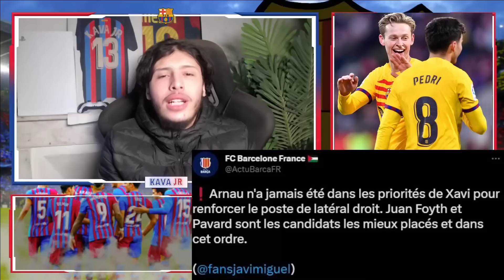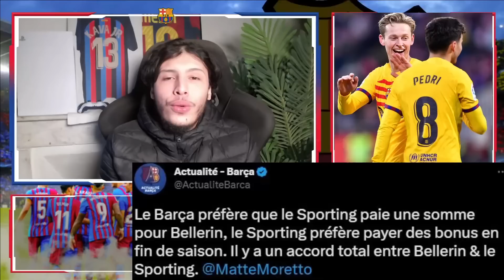LE BARCA RATE CANCELO ET ARNAU ET CE JETTE SUR PAVARD , LE BARCA RENCONTRE DES PROBLÉMES DE FPF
🔴L'ACTULAITÉ DU BALLON ROND !🔴

Commande supérieure à 49 EUR, obtenez 1 Maillot GRATUIT
Commande supérieure à 89 EUR, obtenez 2 Maillots GRATUITS, Livraison Gratuite
Commande supérieure à 149 EUR  obtenez 3 Maillots GRATUITS, Livraison Gratuite
Commandes supérieure à 199 EUR, obtenez 5 Maillots GRATUITS, Livraison Gratuite

Maillots Gratuits - PRÉCISEZ LESQUELS DANS LE CADRE COMMENTAIRE DU SITE AVANT PAIEMENT.

Description de l'évenement:
Maillots gratuits - non pris en charge : Personnalisable, PATCH, Maillots Retro, NBA, F1

Pour éviter d'affecter la livraison de la commande :
En cas de rupture de stock pour le maillot gratuit , nous remplacerons au hasard par un autre maillot